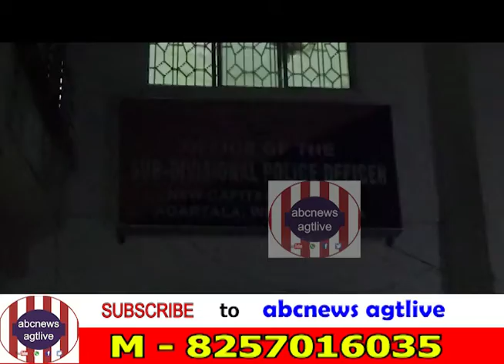Search On No Search